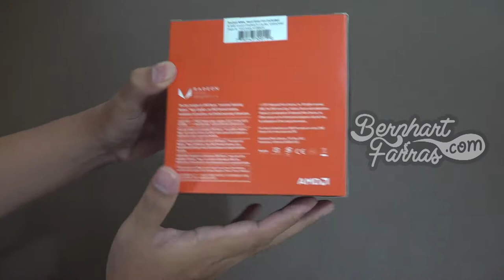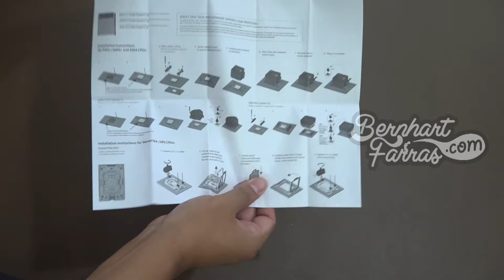Unboxing Processor AMD RYZEN 3 2200G 4-Core 3.5 GHz - AM4 | Membuka Kotak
Unboxing Processor AMD RYZEN 3 2200G 4-Core 3.5 GHz - AM4

00:00 Opening
00:24 Kotak
01:15 Membuka isi kotak
01:32 Panduan Pengguna (User Manual)
02:35 Processor AMD RYZEN 3 2200G 4-Core 3.5 GHz - AM4
04:23 Closing

8/11/2019